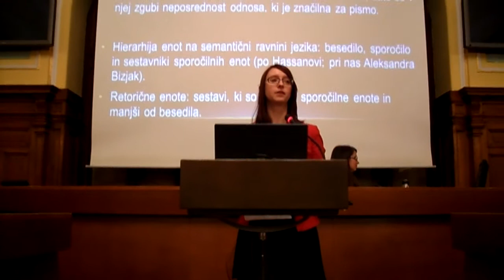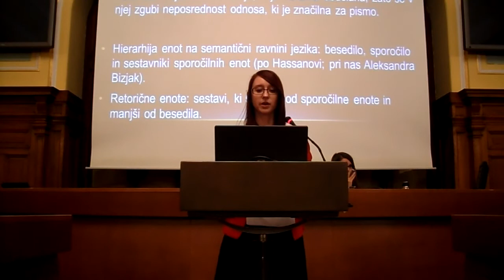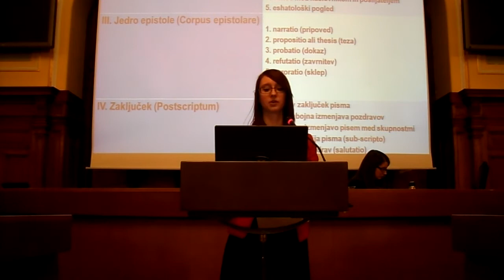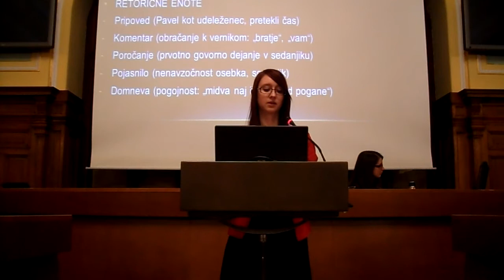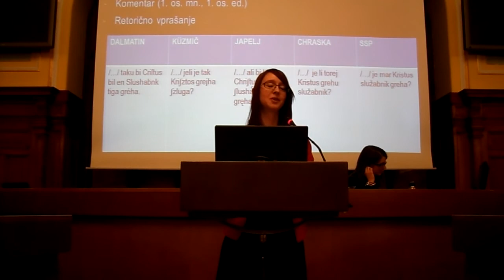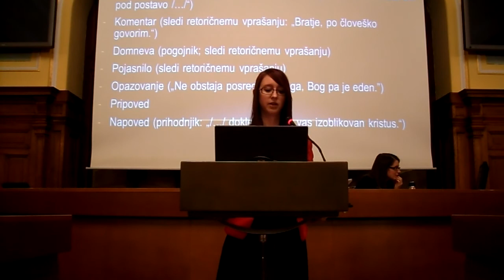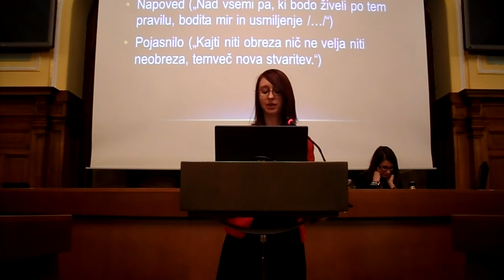Nina Ditmajer: Retorične enote v svetopisemskih epistolah skozi zgodovino slovenskega prevajanja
Študentska sekcija Slavističnega društva Slovenije je letos prvič organizirala Vseslovensko znanstveno srečanje doktorskih študentov slovenistično-slavističnih smeri. Na srečanju so se s sekcijskimi referati  z diskusijo predstavili mladi raziskovalci z mariborske, ljubljanske, koprske ter graške univerze. Srečanje je namenjeno  izmenjavi, preverjanju in širitvi znanstvenih spoznanj, ki so plod izvirnega raziskovalnega dela na področju jezikoslovja in literarne vede, sega pa tudi na sosednja področja didaktike in prevodoslovja. Brez slednjih si ni mogoče predstavljati niti interdisciplinarno razširjene sodobne slovenistike/slavistike niti uspešne
prakse v smislu poučevanja slovenščine na vseh ravneh izobraževanja in prevajanja. Referentom srečanje omogoča širšo prepoznavnost njihovega dela, udeležencem pa informacijo o rasti slovenskega znanstvenega podmladka.